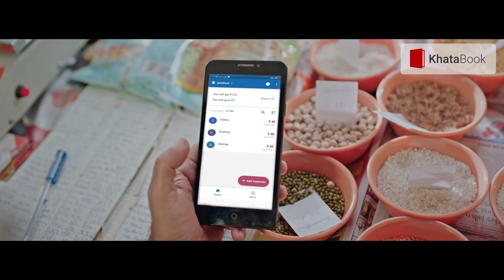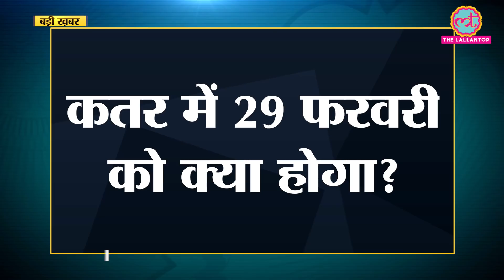Delhi Violence, Sonia Gandhi ने RajDharm की बात की तो BJP के Ravi Shankar Prasad कौन सा बयान ले आए?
In this episode of The Lallantop Show, We talk about Delhi violence. Delhi Violence Updates, the death toll in northeast Delhi violence has increased to 42 with the police registering over 45 FIRs. Nearly 7,000 paramilitary forces have been deployed in the affected areas of the northeast district since Monday. SN Shrivastava will succeed Amulya Patnaik, Home Ministry has said. Union minister Ravi Shankar Prasad hit out at Congress interim president Sonia Gandhi and other Congress leaders saying they should not try to preach "raj dharma" to the government as the Congress leaders themselves have been inciting people with provocative statements.

Download KhataBook, India's #1 Khata App on the Play Store and make bookkeeping simple for your business.
✅ Manage Credit Accounts
✅ 100% Free, Safe & Secure
✅ Free SMS & WhatsApp Payment Reminders
✅ Automatic Backups